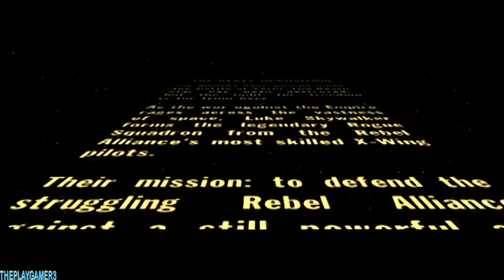Star Wars: Rogue Squadron - Let's Play Part 1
Star Wars: Rogue Squadron (known as Star Wars: Rogue Squadron 3D on the PC) is an arcade-style action game co-developed by Factor 5 and LucasArts. The first of three games in the Rogue Squadron series, it was published by LucasArts and Nintendo and released for Windows and the Nintendo 64 in December 1998. Rogue Squadron was one of the first games to take advantage of the Nintendo 64's Expansion Pak, which allows gameplay at a 640 × 480 display resolution, instead of that system's standard 320 × 240 resolution.